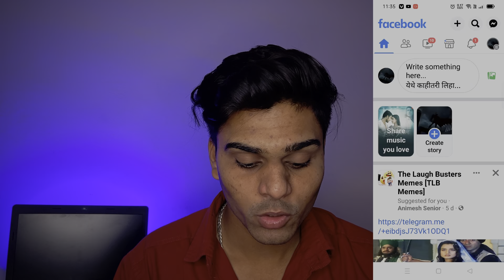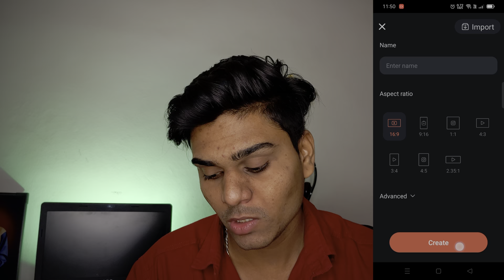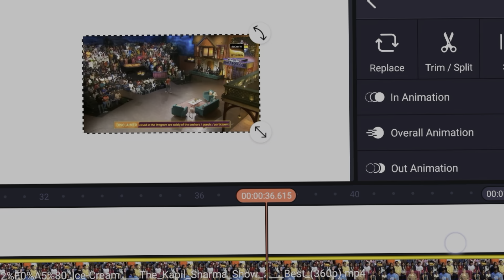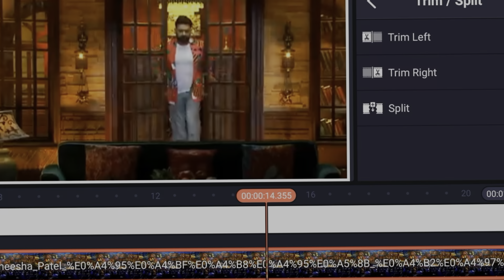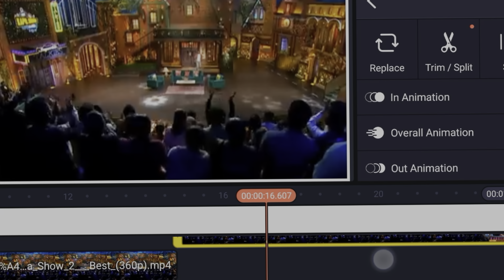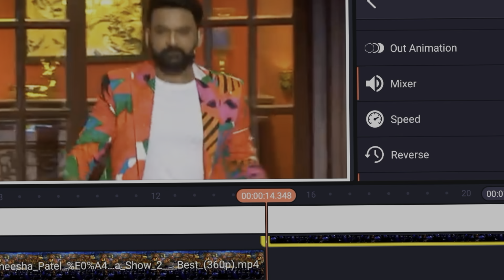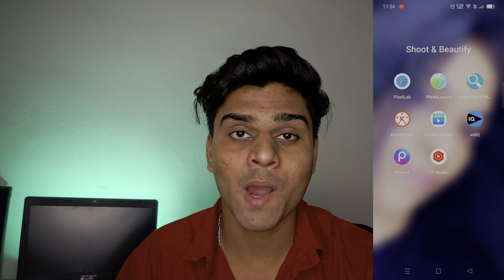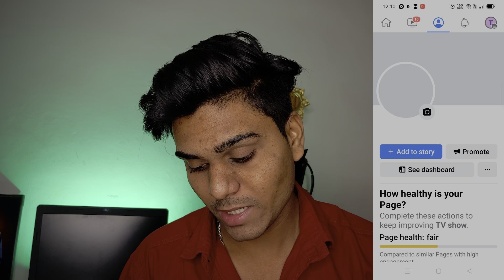Kapil Sharma show video facebook par kaise upload kare | How to upload KapilSharma show on Facebook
Your Queary;
How to upload Kapil Sharma show on Facebook